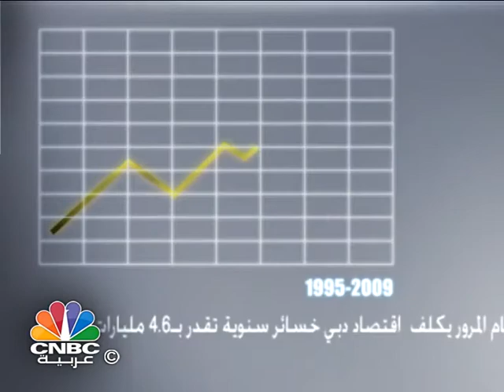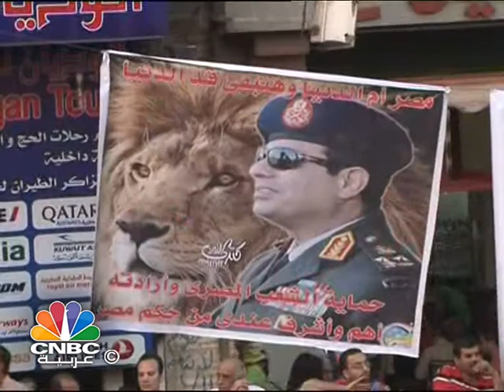برنامج التقرير/ الأجندة الاقتصادية لمرشحي الرئاسة في مصر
المتحدث:المرشح الرئاسي - عبد الفتاح السيسي

المتحدث: المرشح الرئاسي - حمدين صباحي

الخروج من الأزمة هذا ربما هو الشعار الذي يرفعه المرشحان لانتخابات الرئاسة في مصر عبد الفتاح السيسي وحمدين صباحي، يدركان أن التحدي الحقيقي قد لا يكون في الوصول إلى كرسي الرئاسة وإنما في القدرة على الخروج بمصر من أزماتها الراهنة سيما على الصعيد الاقتصادي، يحاول كلا المرشحان أن يستعرض ما لديه من أفكار وبرامج لحل مشكلات موروثة منذ عقود تجعل الاقتصاد المصري يعيش دائما في دائرة الأزمة وتجعل المواطن دائما